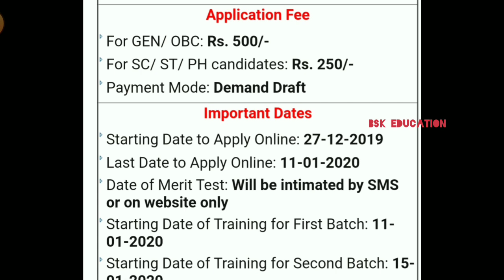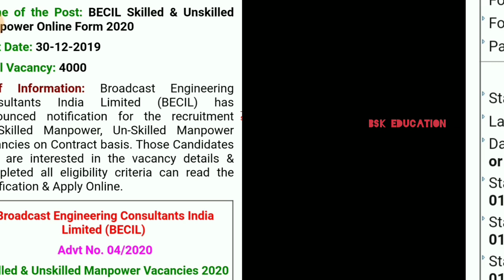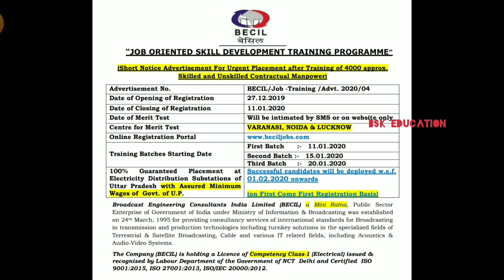BECIL Recruitment 2019 in Telugu | 8th class ITI Diploma B.tech Jobs in Telugu 2020 | Govt Jobs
Manpower Online Form 2020

Brief Information: Broadcast Engineering Consultants India Limited (BECIL) has announced notification for the recruitment of Skilled Manpower, Un-Skilled Manpower vacancies on Contract basis. Those Candidates who are interested in the vacancy details & completed all eligibility criteria can read the Notification & Apply Online.

Broadcast Engineering Consultants India Limited (BECIL)

Skilled & Unskilled Manpower Vacancies 2020

Application Fee

For GEN/ OBC: Rs. 500/-

For SC/ ST/ PH candidates: Rs. 250/-

Payment Mode: Demand Draft

Important Dates

Last Date to Apply Online: 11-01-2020

Date of Merit Test: Will be intimated by SMS or on website only

Starting Date of Training for First Batch: 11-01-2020

Starting Date of Training for Second Batch: 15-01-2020

Starting Date of Training for Third Batch: 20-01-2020

Age Limit

Qualification

Candidates should possess 08th Class, ITI Certificate in Electrical Trade or Higher Technical Degree Diploma (Engineering).

BSK Education,